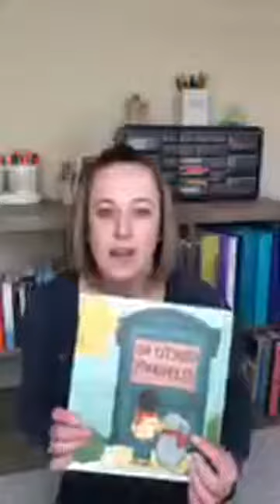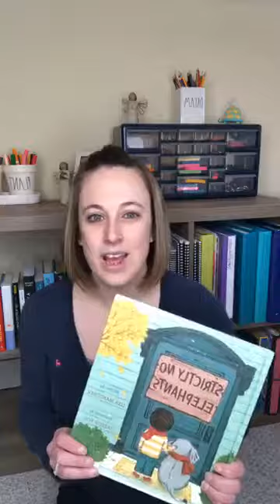Colorful Classroom Read-Alouds: Strictly No Elephants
Today's book is my favorite! Strictly No Elephants is a sweet story about friendship and acceptance. Take a look to learn more!

Sara :)